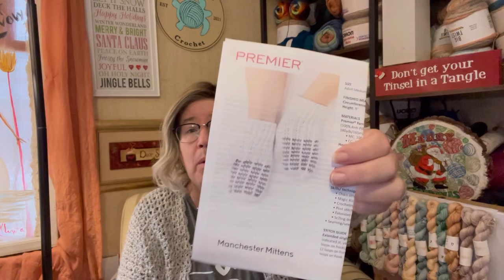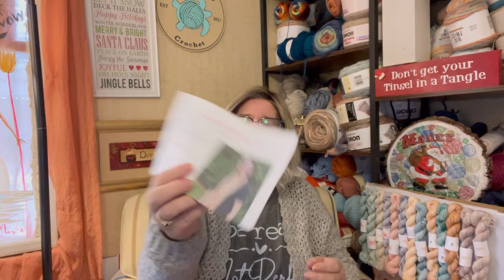vlogmas2023 CORNBREAD AND HONEY ADVENT AND ABERDEEN WOOLS MYSTERY BAGS (crinkle alert)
Hello welcome to Nina’s Knots Crochet I’m Lynanne

Snail mail
Lynanne Moore
4010 NE 173rd Ct

Musician: @iksonmusic
Musician : @iksonmusic